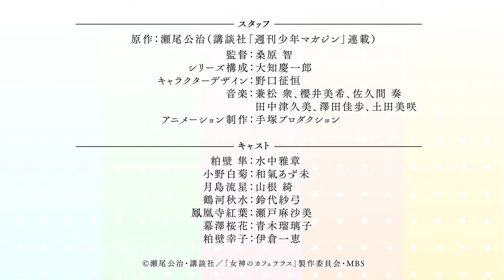The Café Terrace and Its Goddesses Season 2 - Official Teaser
The Café Terrace and Its Goddesses Season 2 Trailer
Megami no Cafe Terrace 2nd Season

Premiere: July 2024